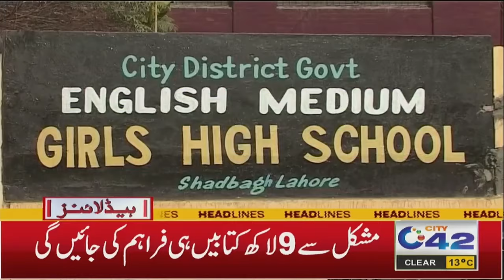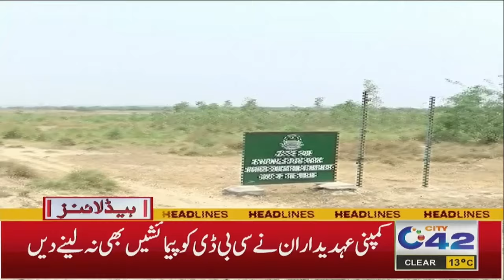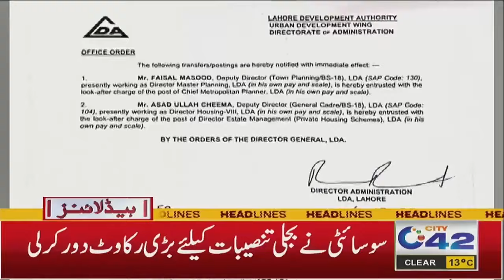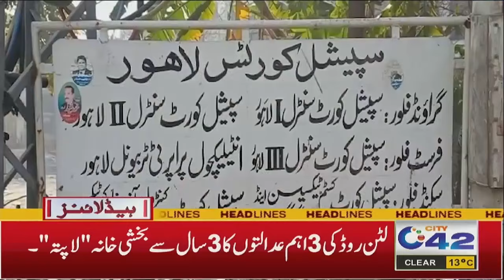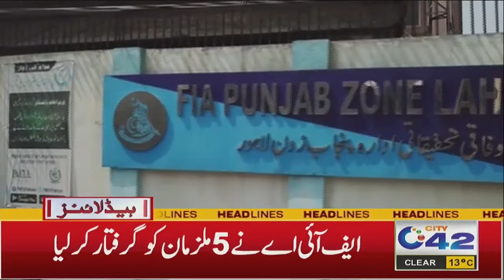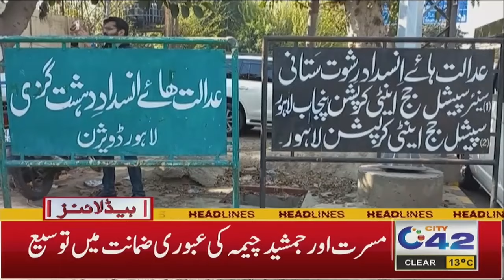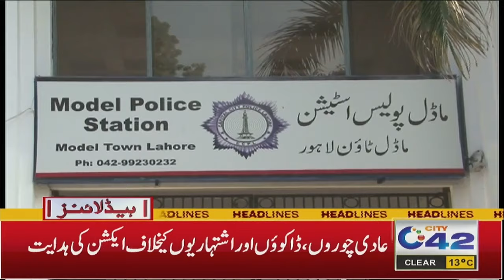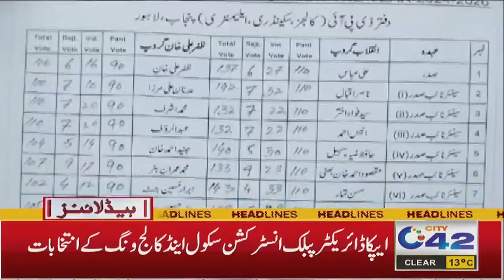6AM News Headlines | 7 March 2024 | City 42